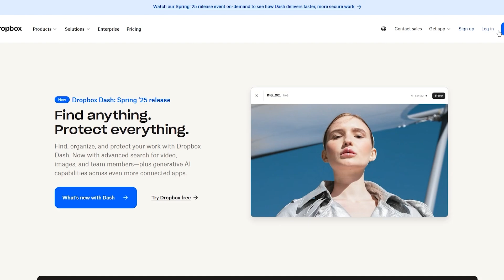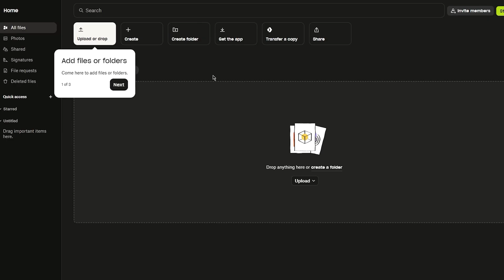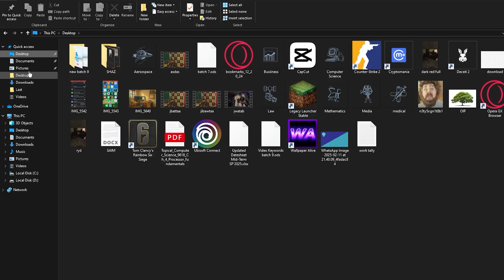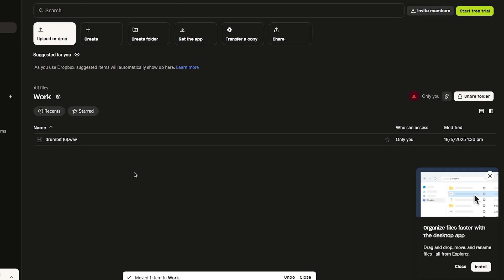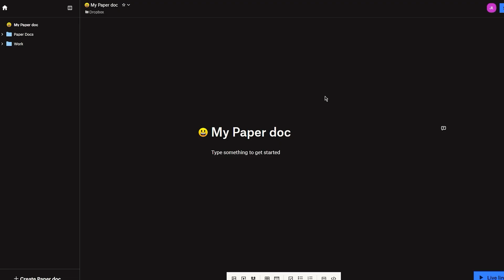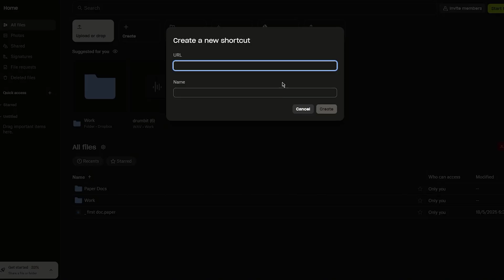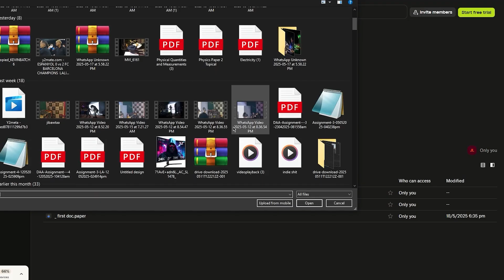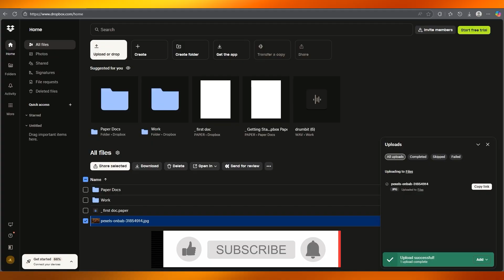How to Use Dropbox in 2026 | Dropbox Tutorial for Beginners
In this updated 2025 tutorial, you’ll learn how to use Dropbox step by step, whether you're a beginner or just need a quick refresher. I’ll walk you through the basics of uploading, organizing, and sharing your files using Dropbox’s latest features and interface.

☁️ What you’ll learn:
- How to create and set up your Dropbox account
- How to upload and sync files across devices
- How to share files and folders securely
- Tips to manage your storage and collaborate with others

📌 Perfect for:
- Students and professionals
- Remote teams and freelancers
- Anyone looking to back up and share files easily in 2025